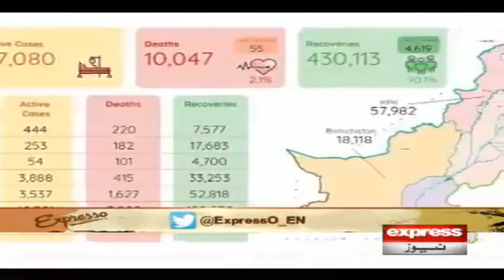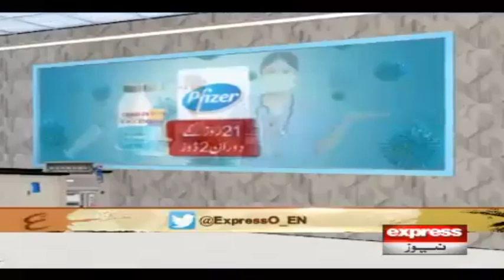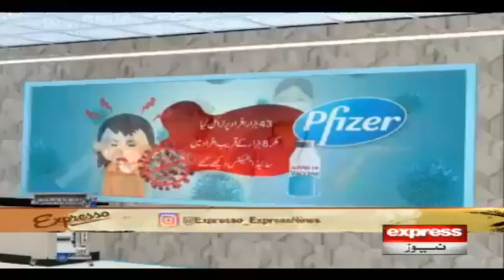How Successful Has The Coronavirus Vaccine | Expresso | Express News | 30 December 2020 | IX2U